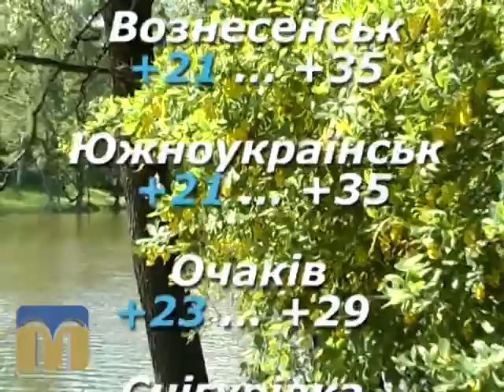Народний календар 24.07.2015